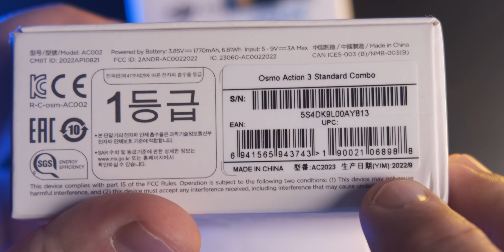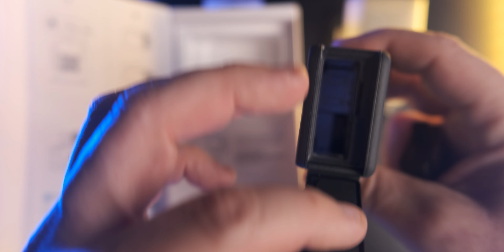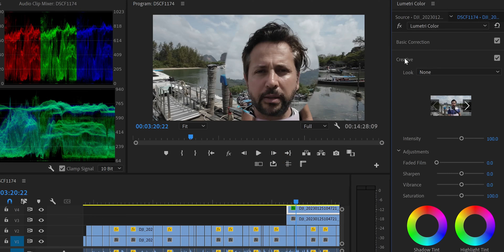Dji Action 3 Kasim 2022 Üretiminde Odaklama sorunu Çözüldü mü ?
Bu kameralar kendi paramla alınmıştır. Tamamen tarafsız kendi düşüncelerimdir. Ancak videoda tanıttığım ürünler link ve tanıtım içerir. Bu ürünler reklam kapsamına girebilir. Linklerden yaptığınız satın alımlarda kanalım ufak bir gelir elde edebilir.

Fps ve çözünürlük nedir? Hangi durumda hangi FPS ayarlarlarını kullanmalıyız ?
(Gopro Hero 10 detaylı kullanım kılavuzu videosu)